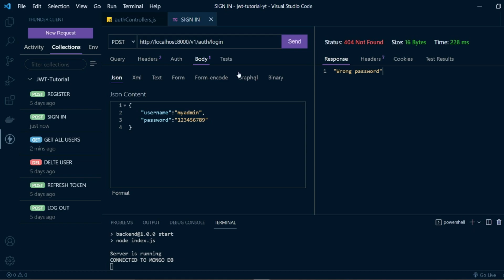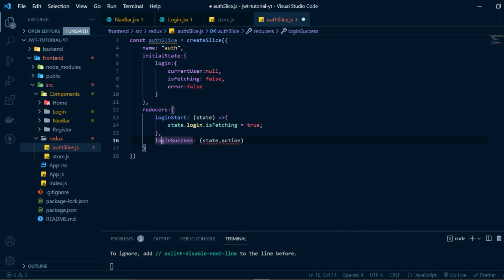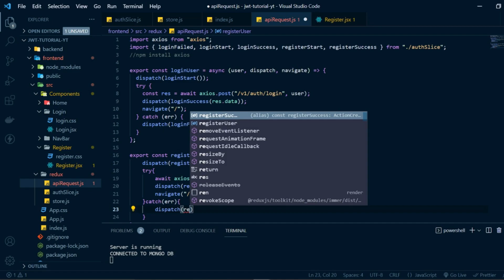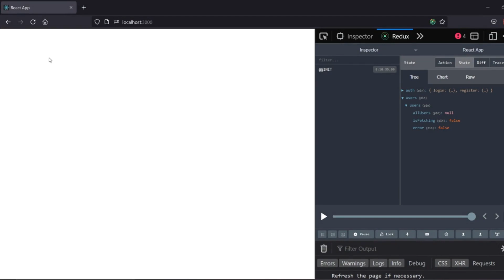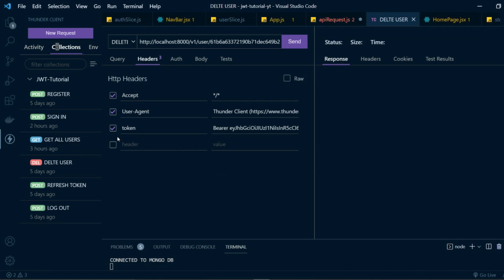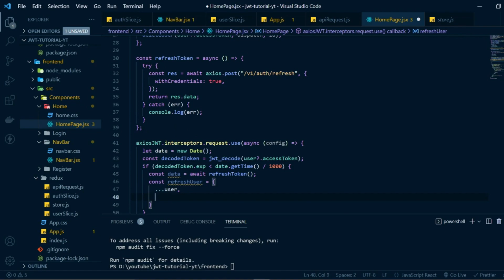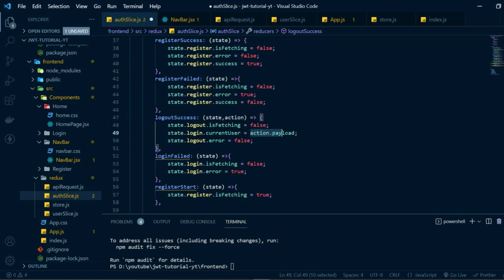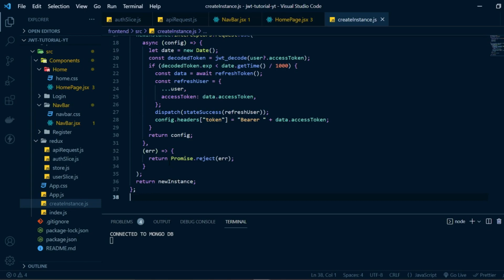JWT - Hướng dẫn code chức năng đăng ký, đăng nhập, xác thực, phân quyền ( Hết )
😎 Mình là Duy (Daniel), qua video này chúng ta sẽ tìm hiểu về cách sử dụng JWT ở phía front-end cụ thể là với React
😎 Đây là phần cuối trong series về JSON Web Token nhé

😎 Extensions mình xài trong video (IDE: VS Code):
- Thunder Client (để test API ngay trong VS Code)
- Prettier (Code Formatter để code nhìn thẳng hàng ngay ngắn)
- Night Owl (No italics) (VS Code theme)

Mốc thời gian:
0:00 - Tóm tắt lại phần 2
03:15 - Tải frontend starter từ Github của mình
08:34 - Login Component
12:53 -  Redux Toolkit
19:52 - Xử lý Login User API qua Redux Toolkit
25:10 - Register Component
30:00 - Xử lý Register User API qua Redux Toolkit
33:27 - Navbar Component
38:23 - Tạo userSlice
42:17 - Xử lý Get Users API qua Redux Toolkit
43:50 - Thêm token header vào request
44:50 - Homepage Component
46:57 - Optional Chaining trong JS
53:51 - Optional Chaining vs Ternary Operator
1:00:00 - Xử lý Delete User API qua Redux Toolkit
1:09:00 - Refresh Token Logic
1:10:05 - Axios Interceptors
1:24:00 - Redux Persist để lưu giữ store
1:31:00 - Xử lý Log out API qua Redux Toolkit
1:38:40 - Tạo createInstance.js
1:47:44 - Lời kết